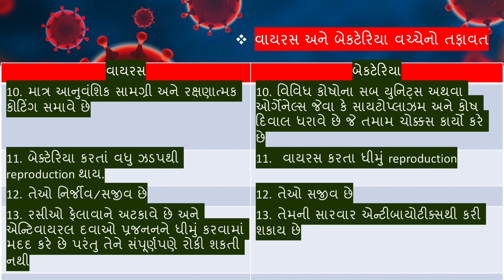H3N2 ઈન્ફલ્યુએન્ઝા વાયરસથી લોકો વધુને વધુ સંક્રમિત થઈ રહ્યા છે Highlight about H3N2 Virus | GPSC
Highlight about What is H3N2.

હવે દેશના ઘણા રાજ્યોમાં H3N2 ઈન્ફલ્યુએન્ઝા વાયરસથી લોકો વધુને વધુ સંક્રમિત થઈ રહ્યા છે.
તમામ વયજૂથના લોકો આ ફ્લૂથી સંક્રમિત થઈ રહ્યા છે. ખાસ કરીને બાળકો આનાથી વધુ સંક્રમિત થઈ રહ્યા છે.
તાવ, ઉધરસના દર્દીઓની સંખ્યામાં નોંધપાત્ર વધારો થયો છે.
ભારતમાં ઈન્ફલ્યુએન્ઝા સબટાઈપ H3N2ને કારણે અત્યાર સુધીમાં 3 લોકોના મોત થયા છે.
લોકોને ફરી એકવાર માસ્ક પહેરવાની અપીલ કરવામાં આવી રહી છે. જો કે, હવે પણ લોકો જાહેર સ્થળોએ માસ્ક પહેરતા નથી. હેલ્થ એક્સપર્ટ્સનું કહેવું છે કે જો તમે શરૂઆતમાં તમારી જાતનું ધ્યાન રાખશો તો તેની વધારે અસર નહીં થાય.
ઈન્ફલ્યુએન્ઝા વાયરસના કેસ શોધવા માટે પ્રારંભિક પરીક્ષણની વાત છે.

What is H3N2?
What is H3N2? in Gujarati
What is H3N2? in detail
What is H3N2? GPSC
What is H3N2? GPSC Civil Services Examination
What is H3N2? Civil Services Examination
What is H3N2? explained